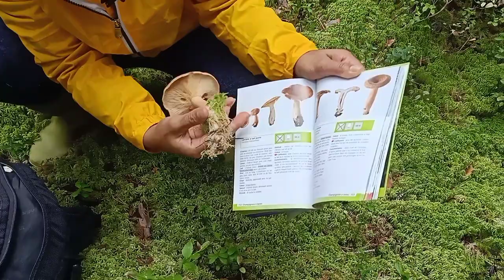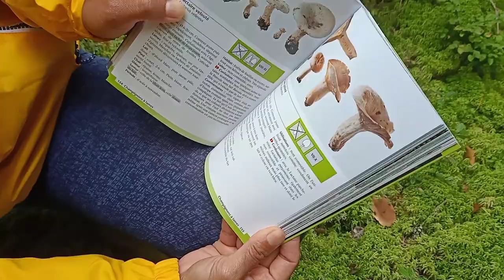Ep20ทริปหาเห็ดสวีเดน ป่านี้ฟินมาก เต็มไปด้วยเห็ดหนังไก่ เห็ดมันปูขาอวบก็มา สะใจมาก#หาเห็ดสวีเดน